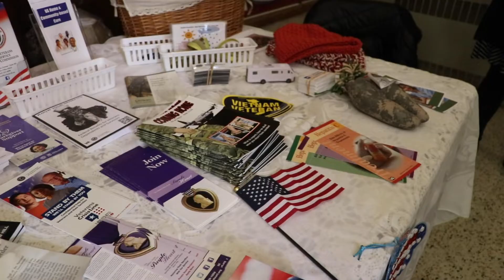Vet Mass 2019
Our annual Veteran's Day Mass